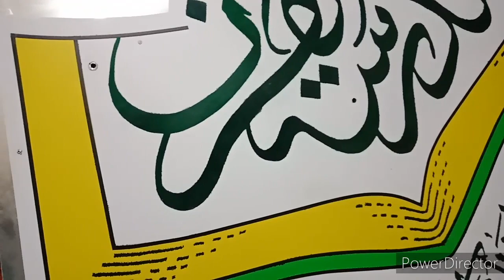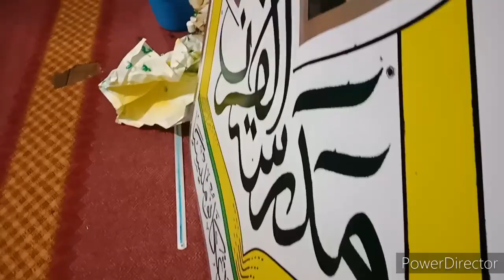Logo Madrasatul Quran, Kubang Bujuki, Serada, Kuala Terengganu. Oleh Ustaz Abang Sarawak, Al Bujuki.